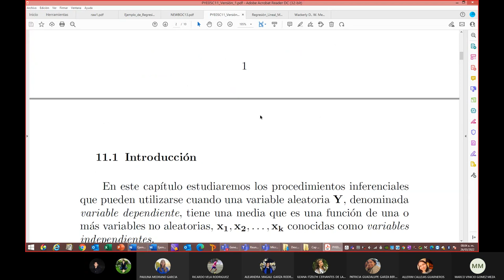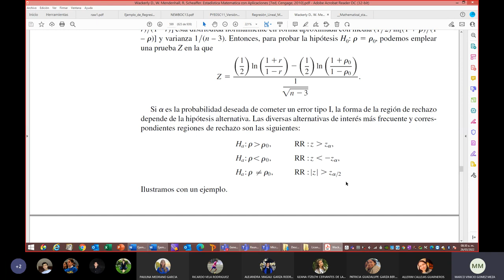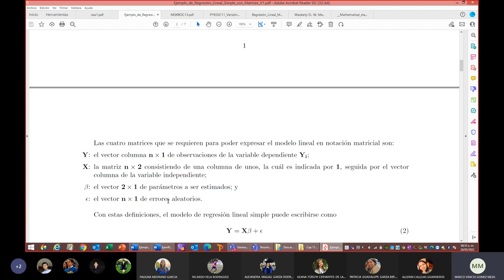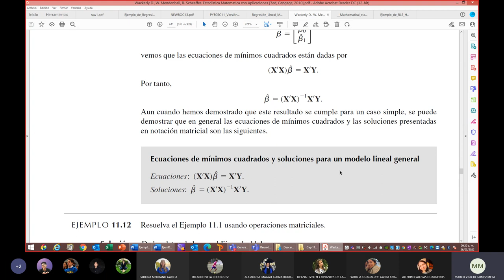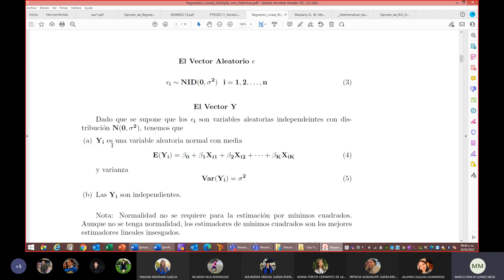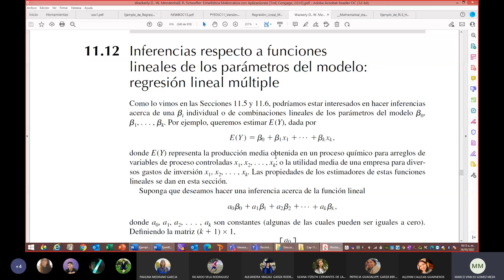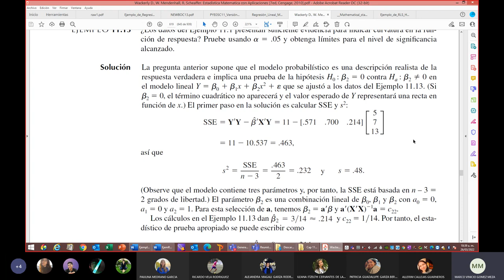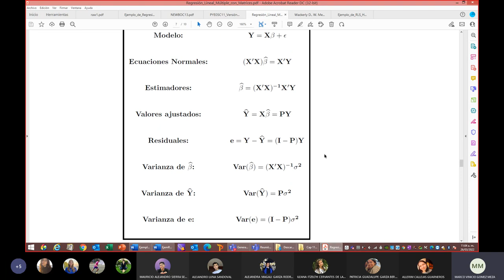Clase 9 Estadística